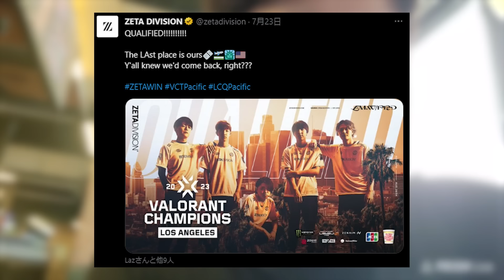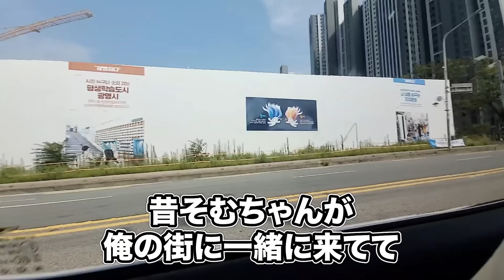ほぼ1年ぶりの韓国で本場の焼肉を食べるKH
韓国からの配信の為、アーカイブは残っていません。